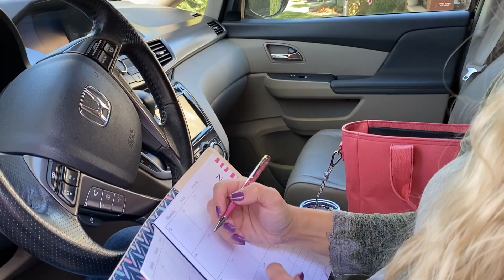Tote Bag Reveal Video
What have we been carrying our planners in all this time? So much love and time went in to making this planner tote which will hold all of your Tula XII goodies.
Take it up a notch and add a beautiful strap in a pattern!
*Please note while we do show a laptop will fit, our "Planner Tote" is intended for your planner. It does not have a full zip top, or padding.